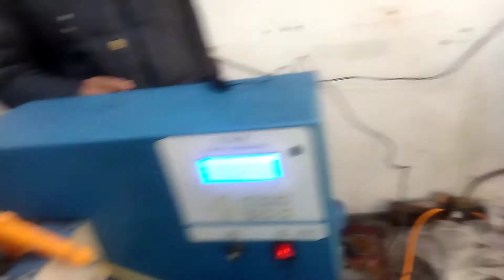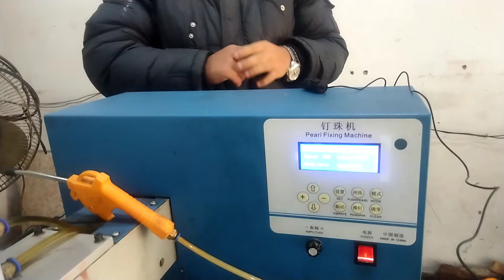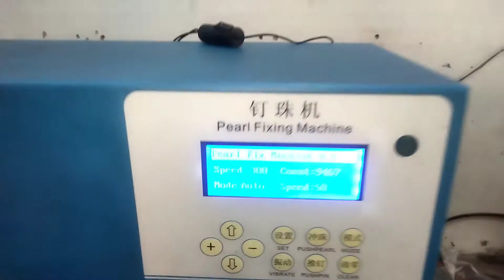FZY Tow Color's High Speed Automatic Pearl Fixing Machine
FZY Tow Color's High Speed Automatic Pearl Fixing Machine Talior Guide Vlogs Thanks to watch ⌚